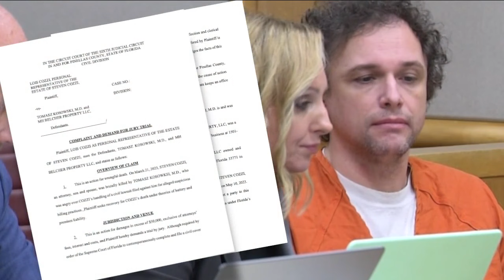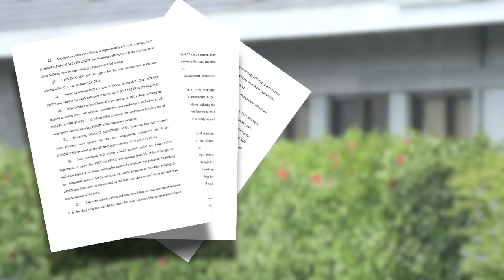Family of Steven Cozzi files lawsuit against suspect accused of killing him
The family of a missing Largo attorney filed a lawsuit against the doctor accused of killing their son.  In March, Largo Police said Steven Cozzi reported to work at Blanchard Law in Largo. He went to use the restroom and never returned to his desk, leaving behind his wallet, car keys and cell phone.   Police located blood and the strong smell of cleaning products in the men's restroom.